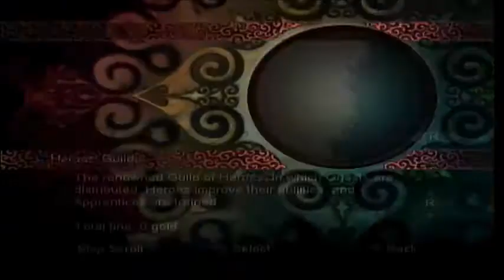Let's Play Fable: The Lost Chapters [S5 P7]